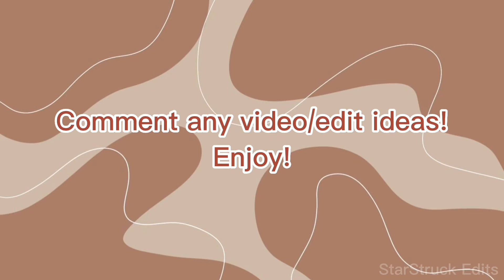18 Christmas present ideas!!!!!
HAPPY THANKSGIVING! Comment what you stars are doing today!✨✨✨